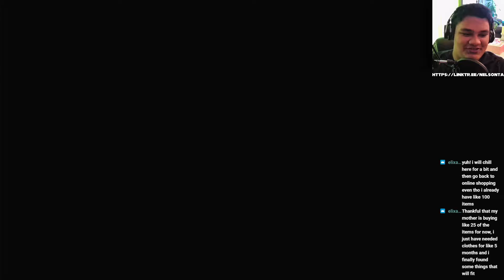Earth Temple! | TLOZ: Skyward Sword HD #5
I’m today’s stream of Skyward Sword HD we go on inside our second dungeon the earth temple!